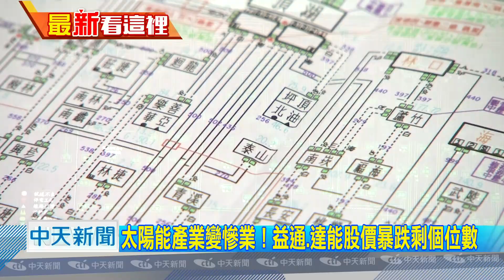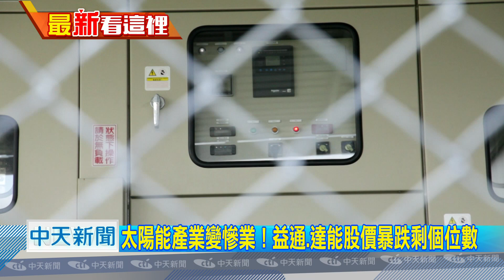20180810中天新聞 在公墓種電 徐旭東：我們什麼電都要！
最近企業最擔心的問題就是台灣的供電，要是停電一分鐘，可能就會造成台積電營業額損失81億元！企業大老現在是頻頻向政府喊話，要電，遠東集團的董事長徐旭東就說，在電不夠的時候，應該要先用核能，對於政府打算在公墓種電，徐旭東說只要有電什麼都好。